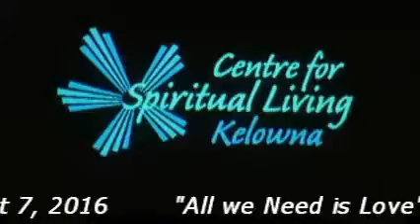August 7, 2016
"All We Need is Love"  Rev Barb Samuel's talk from Aug 7, 2016